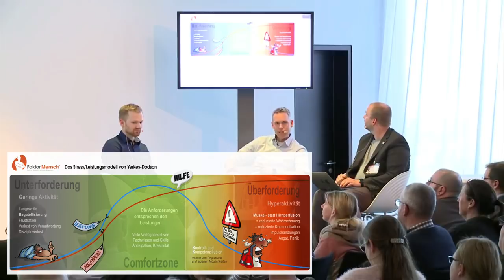Am Limit mit Daniel Marx - Nerdfallmedizin LIVE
Am DINK in Koblenz 2019 fand "Nerdfallmedizin LIVE" statt. Dort hatten wir Gelegenheit, mit tollen Interviewpartnern ganz in Nerdfallmedizin-Manier zu sprechen.

Wie gehen wir mit Stress- und Belastungen um? Wie kann man in der Notfallmedizin langfristig überleben? Und was hat das Ganze mit fuckupfriday zu tun?
Der Daniel Marx spricht mit uns über das und vieles mehr!! EXTREM SEHENSWERT!!